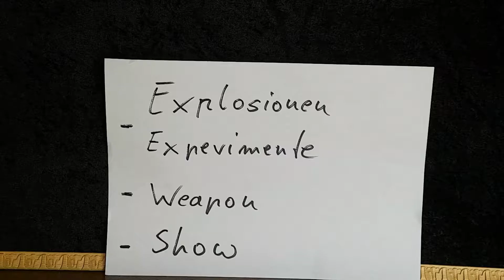DOPPELSEITIGES ZOMBIE WURFMESSER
heute zeigen wir euch ein doppelseitiges wurfmesser, viel spaß.
Ü𝖇𝖊𝖗 𝖚𝖓𝖘:
𝕷𝖎𝖓𝖐𝖘:
𝐄𝐪𝐮𝐢𝐩𝐦𝐞𝐧𝐭:
𝐒𝐚𝐜𝐡𝐞𝐧 𝐢𝐦 𝐕𝐢𝐝𝐞𝐨 𝐕𝐨𝐫𝐠𝐞𝐬𝐭𝐞𝐥𝐥𝐭:
🟠Supportet uns für weitere Projekte